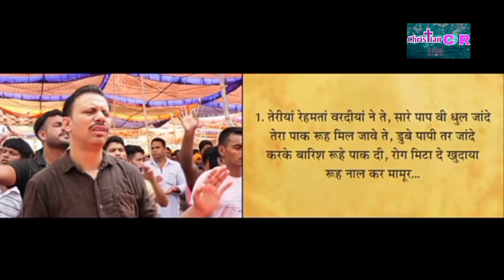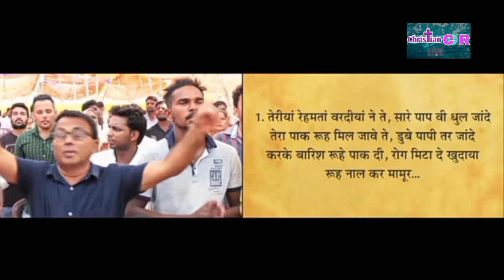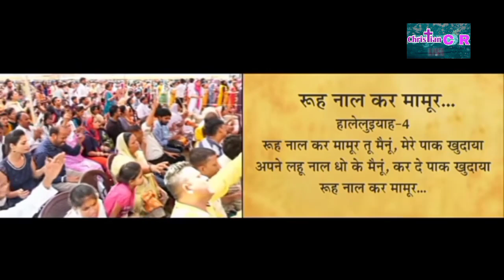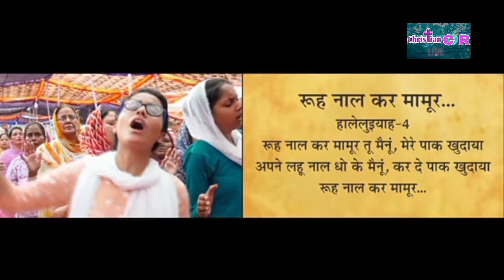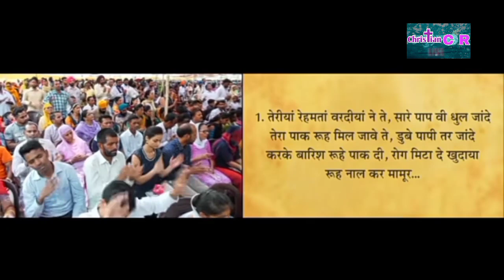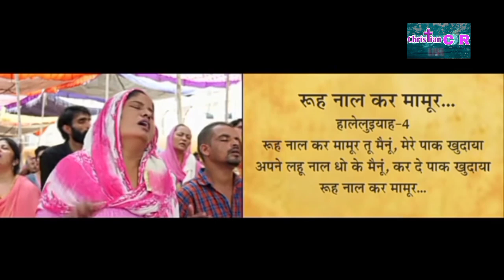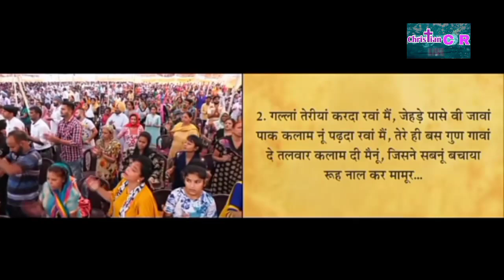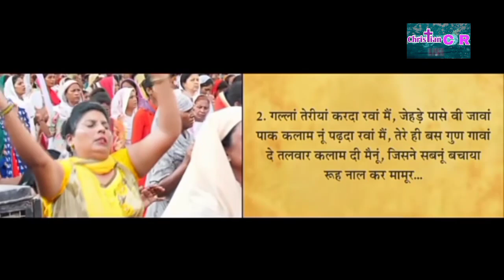🎶जे song सुनकर आप रूह से भर जाओगे || blessed masih song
🎶जे song सुनकर आप रूह से भर जाओगे || blessed masih song 🎶Well come to this is a your youtube channel👼Christian C R presents🎤 rohani samuel song, ankur narula ministries new song 🎵 ( hindi and punjabi) sunne ke liye channel ko like Share And Subscribe kre you watch a full song this song you blessed and your faimly thank u very much god blessed THANKS FOR WATCHING 📲 👼 📱Youtube channel🎧🎧🎧